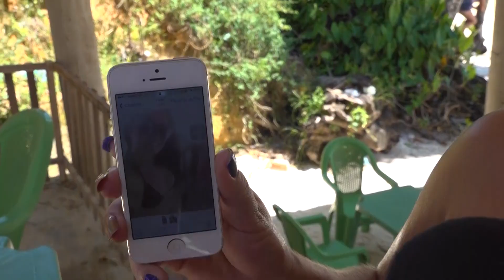Tutorial de selfie em Outeiro